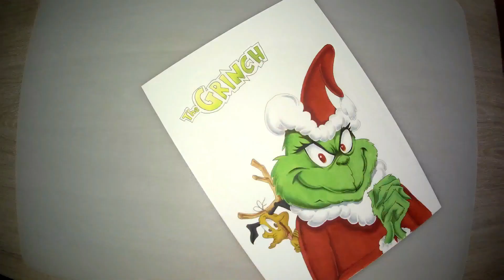Christmas got stolen! drawing the Grinch ( and Max)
Some of you asked me: Draw the Grinch please..
And well because you all asked so nicely and i'm not a terrible person.
Here he, is he a he or is he a it.
It's not as detailed as some of my other drawings, but you all know i've had somewhat of a deadline ( wich i made btw )

Materials used:
Paper:        Canson Illustration paper 250 g/m2 (90lb)
Markers:    Copic markers/Sketch
Pens:          Pigma Micron fineliners